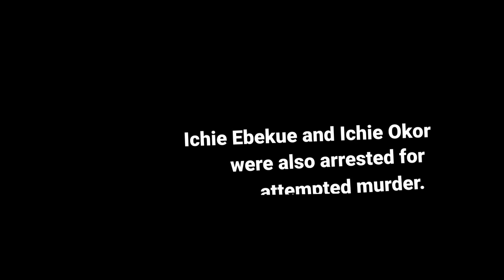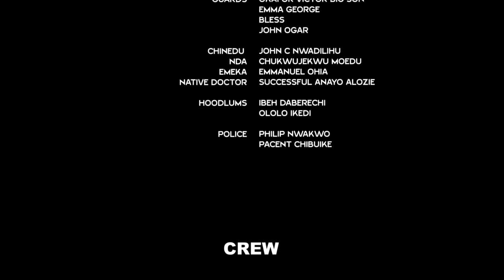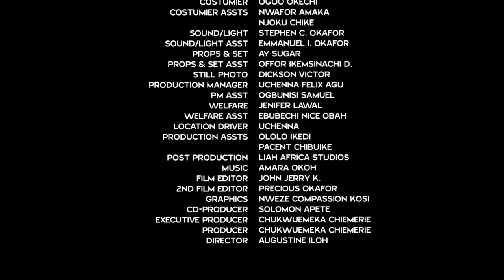Prince Doesn't Know D Maiden He Maltreated & Poured Water Is Also Royality Working As A Maid 4 Love